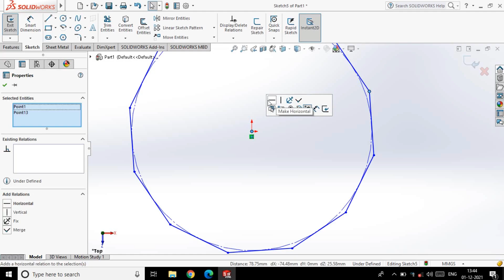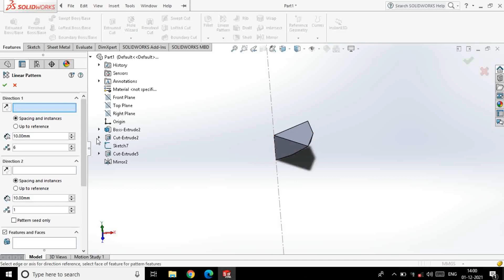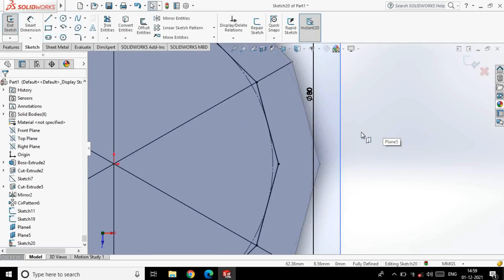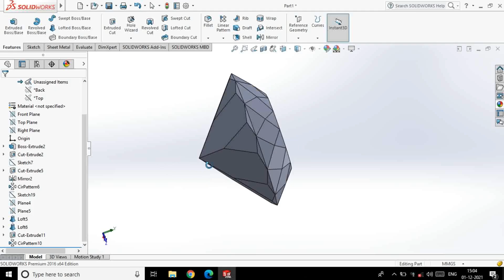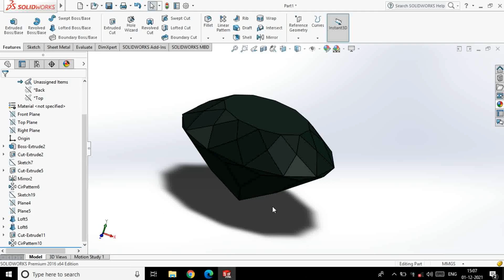3D Diamond Design || NINE1121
In this video we made a 3D  model of a diamond using the cad software solidworks, hope everyone will like and enjoy.